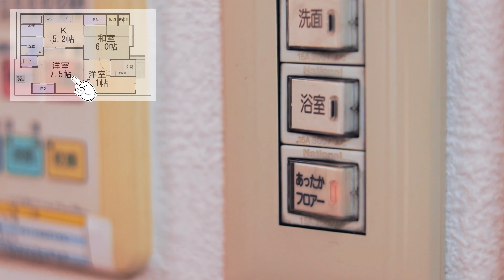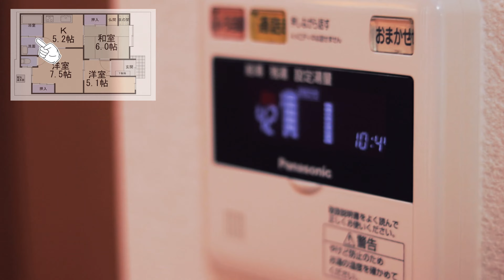【販売事例】京都市内の平屋中古戸建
京都市の不動産会社インサイトハウス。インサイトハウスは、京都市山科区の不動産会社です。山科区中心に不動産の売買のお手伝いなら当社へおまかせ下さい！買取、新築もリフォームも、住まい・暮らしにかかわることなら何でもインサイトハウスへ！
インサイトハウスでは、販売のご依頼頂いたマイホーム・不動産は、積極的に情報公開し、売主様が納得出来る価格で早期成約を目指しますので、安心してお任せください。
インサイトハウスでは、販売をご依頼いただいた不動産の魅力を買主様にしっかりと伝わりますように、写真撮影はもちろん動画撮影にもこだわりを持って行っています。最近ではドローン撮影によって物件の全体的な様子、また周辺環境や立地などを魅力的に表現できるようになりました。
インサイトハウスでは、不動産を積極的に買取をしています。特に京都市山科区の不動産については他社に負けない買取価格をご提示できるように努力しておりますので、不動産の早期売却をお考えの際は、是非ご相談ください。

インサイトハウスは「TOMOSU GROUP(トモスグループ)」不動産事業として京都市山科区を中心に事業を展開する不動産会社です。「人の前に明かりを灯す。」というグループ理念の下、「山科を〝住みたい街〟ナンバーワンに。」という未来を目指し、地域とのつながりを大切にしたオンリーワンのサービスを提供しています。TOMOSU GROUPは不動産事業の他、お弁当事業、宿泊事業、ネイルサロンなど暮らしに関わる「い」場所をつくり続け、皆が主役になれる社会の実現を目指して事業を行っています。

京都市山科区椥辻番所ケ口町45-12　インサイトコート椥辻
 京都市山科区竹鼻竹ノ街道町92ラクト山科C-1F